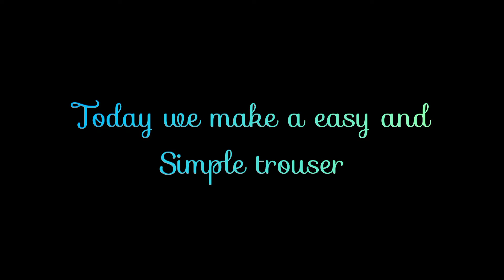Easy and Unique trouser